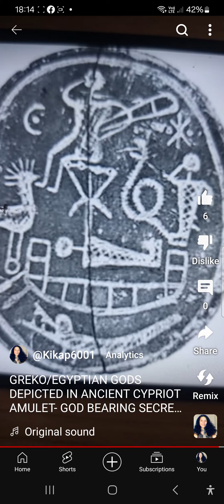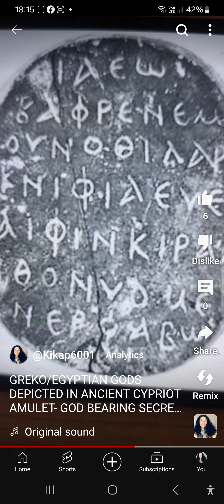GREKO EGYPTIAN GODS DEPICTED IN ANCIENT CYPRIOT PALINDROME